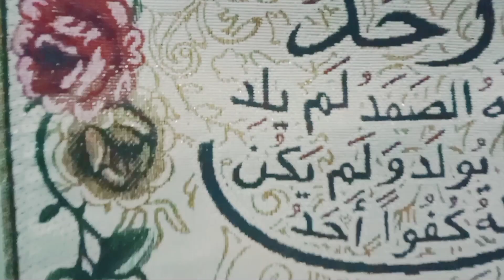S A L A M - Lagu Berbahasa Madura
SALAM, Syair & Lagu Turmedzi Djaka. Musik Almanfaluthi Djaka

Assalamualaikum da' sadajana
(Keselamatan dan sejahtera bagi semua)

Makhloq se paddang ngampar e jagadda
(Makhluk yang nampak menghampar di jagat raya)

Assalamualaikum da' sagarana
(Keselamatan dan sejahtera bagi samudera luas)

Omba' karang tase' ghimbuk e dadana
(Ombak, karang laut bergolak debur di dadanya)

Keban bhungka gunung e raksa pangeran,
(Tuhan lah pemeliha hewan, pepohonan serta gunung-gunung)

bintang bulan are a gilir se ngombar
(Bintang, bulan, matahari terbit bergantian)

Kelbhu' bhaji' kene' a cerreng nemmo alam
(Detak bayi kecil menjerit saat melihat alam)

bukte se kobasa naqdirra bang sebang
(Bukti Yang Kuasa menentukan taqdirnya masing-masing)

Saengghana serro namong da' se settong
(Sehingga keluh-kesah hanya pada Yang Satu)

Dzat Maha Kowat bellassa ta' kabitong
(Ialah Dzat Yang Maha Kuat dengan segala belas-kasih Nya yang tak terhitung)

Majembharra odi' jhau dari rekong
(Membahagiakan kehidupan sehingga menjauh semua kesulitan)

Abaliyya kabbhi nanda nyambi kerrong
(Dan berpulang lah segala sesuatu sambil menadah membawa rindu)